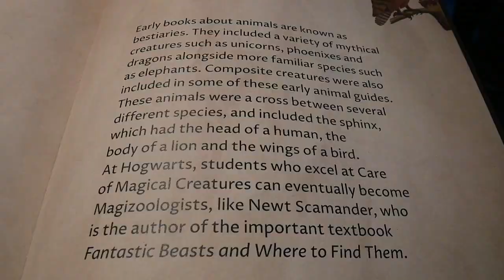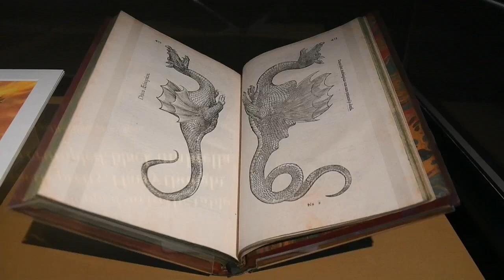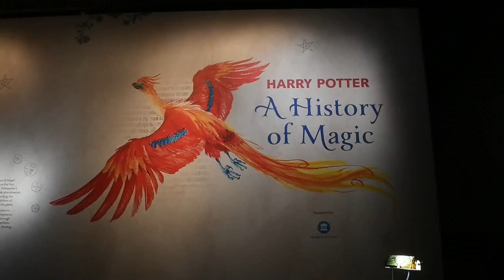Harry Potter tiene hechizada la Biblioteca Británica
La Biblioteca Británica acoge un 'viaje fascinante' por la historia de la magia, en conmemoración del 20 aniversario de la publicación del primer libro de la autora británica J.K. Rowling, 'Harry Potter y la piedra filosofal'. Video: EFE